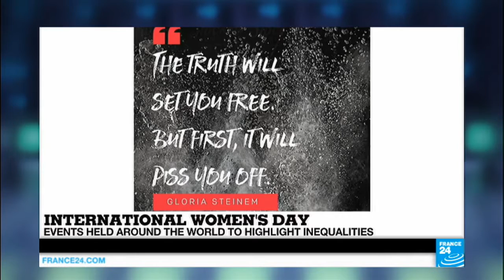International Women's Day - "In Africa, it's often hard work to convince people women matter"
Appart from begin a worldwide known artist, Asa is one of the Ambassadors of the "Poverty is Sexist" campaign launched by the NGO ONE. She tells France 24 why it is important for her to fight for women's rights in the poorest regions of the world.